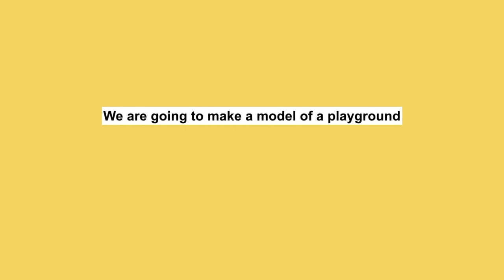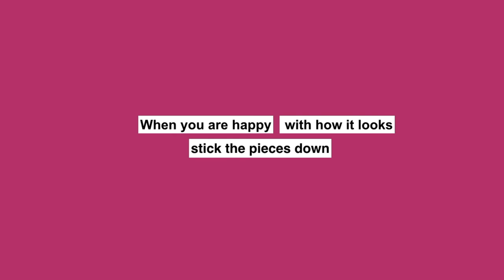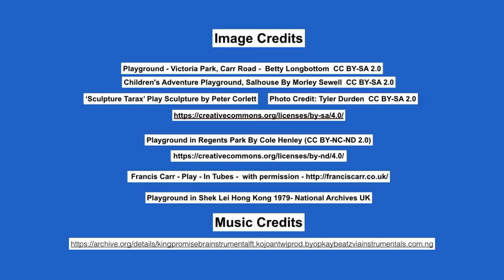Make your own playground - A film by Laura Pullig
Inspired by our new outdoor family friendly sculpture Bluecoat Platform, follow along with artist Laura Pulligs new family activity and make your own playground using materials and objects in your home.